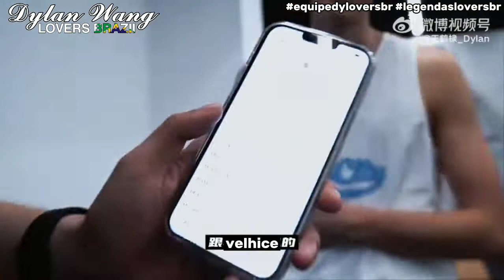🎥 | LEGENDADO PT-BR / Vlog de Wang Hedi em seus treinos.💪